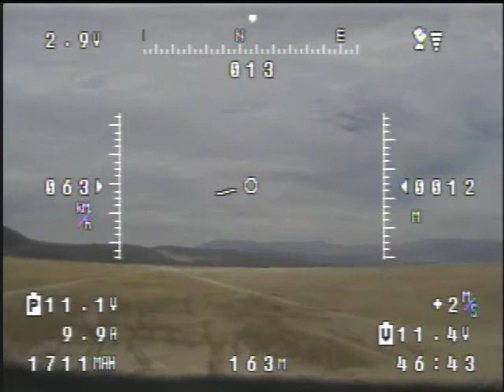VUELO FPV DE MAS DE 15,000 METROS EN LAGUNA SAYULA 5/5